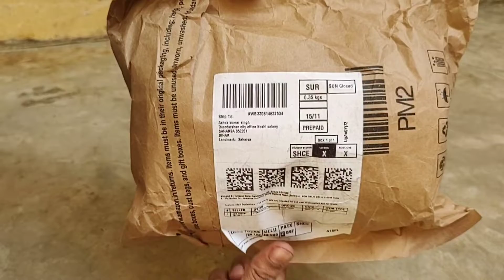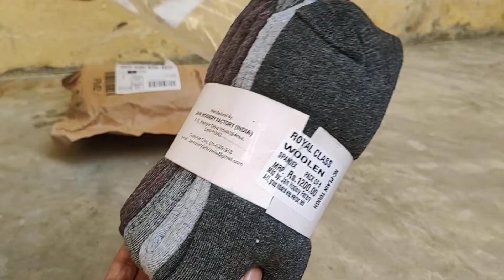4 समझ के ऑर्डर किया था मगर 5 पीस मिल गए डिलिवरी में | Woolen Socks For Winter 2022 | Winter Wear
4 समझ के ऑर्डर किया था मगर 5 पीस मिल गए डिलिवरी में  | Woolen Socks For Winter 2022 | Winter Wear
Product Details :-
* RC. ROYAL CLASS Men's Woolen Calf Length Solid Thick Terry Winter Wear Socks
* Color :- Multicolor
* Size :- Free Size
* 1 - pack contains 5 pairs of socks
* Package Dimensions ‏ : ‎ 24.6 x 12 x 9.7 cm
* Care Instructions :- Do not Iron or Bleach. Hand wash only.
* Pack of 5 pairs terry/towel socks for Men , thick warm and cozy socks
* Very thick and soft socks, contains terry towel inside the socks which gives a superb cushion to the feet and helps keeping your feet warm and smooth
* Suitable for both winters and summers as it prevents odor and also keep your feet cozy all throughout the day.
* Soft And Thick Thermal Socks with Soft Elastic